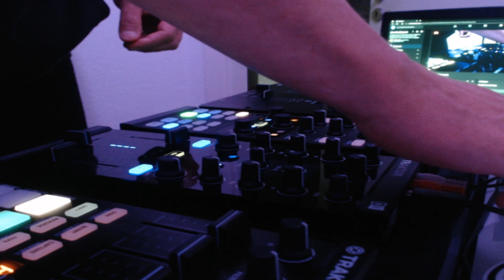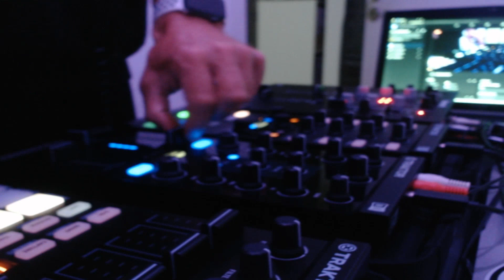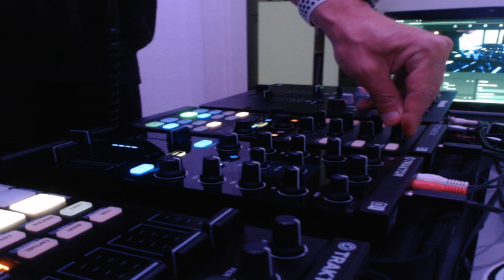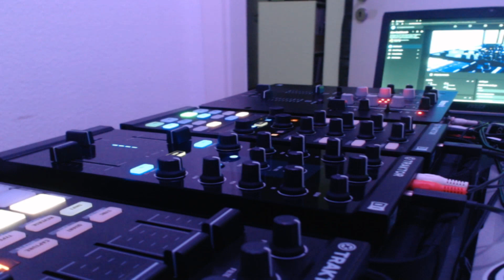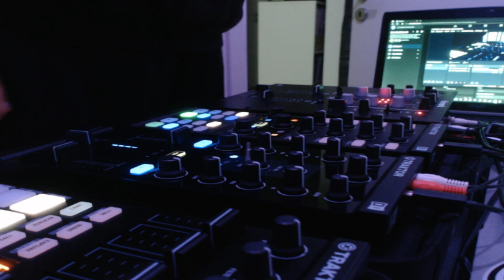hardtechnoset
by djwoove 82